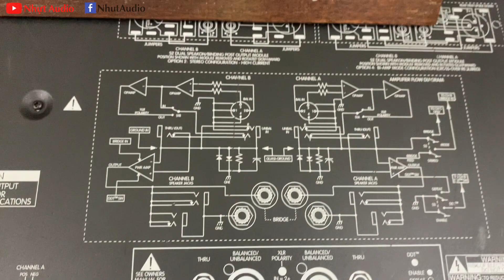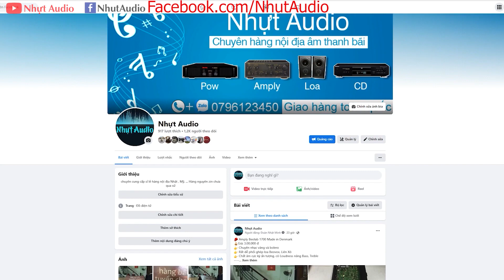POW USA, PEAVEY CS 800S, CS KHỦNG 1200W, 20 SÒ SẮT`MOTO, CÀNG NGHE CÀNG PHÊ (8TR5) NHỰT AUDIO